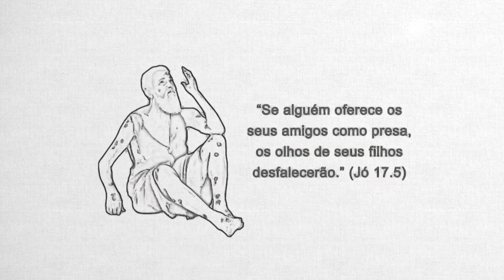Jó 17 - Pastor Weverton Castro e equipe